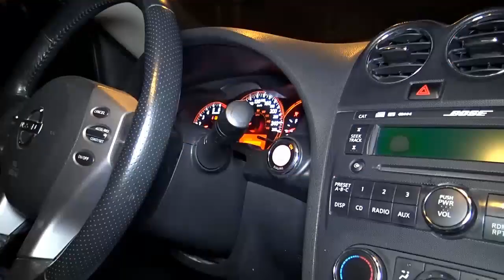AHMED WADANI HEESTII WEEY IDISHAY 2019 OFFICIAL VIDEO 4K (DIRECTED BY BAKARO BEATS)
Somali mix songs